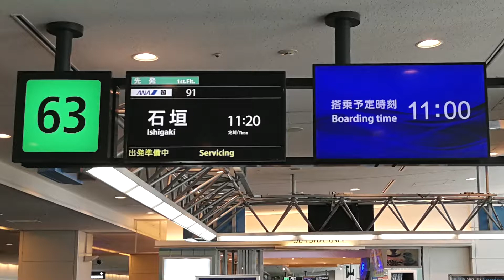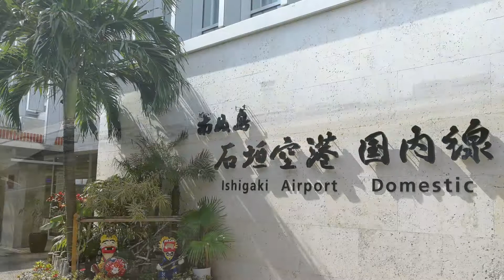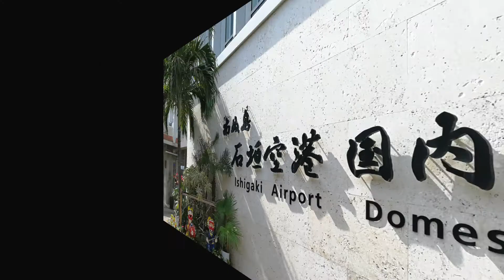Music & Travel - 2018年2月沖縄旅行編（１）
2018/2/12 - 羽田発石垣行きANA091便